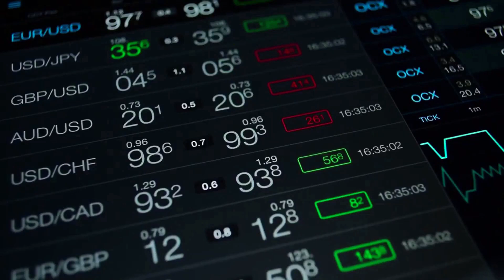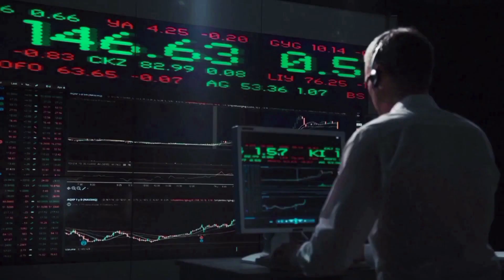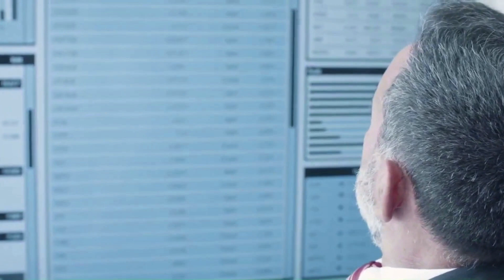JASMY MARKET VALUE ABOUT TO X3000 HERE'S WHY - JASMY PRICE PREDICTION 2024 & FORWARD